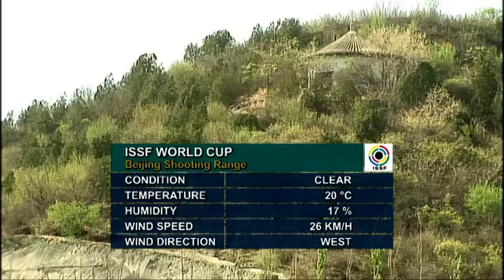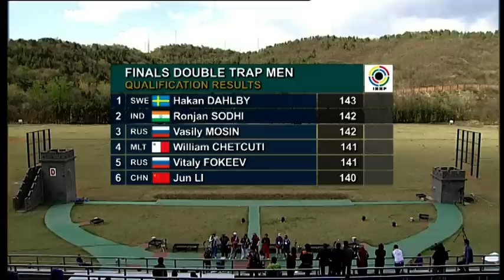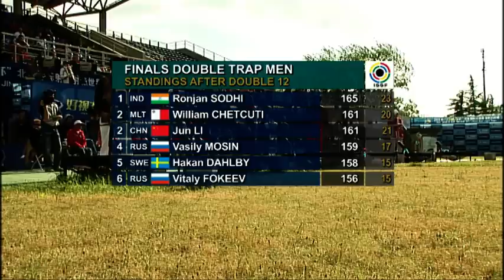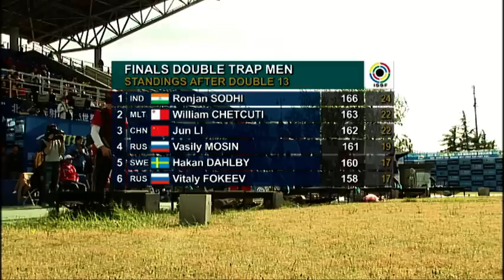Finals Double Trap Men - ISSF World Cup Series 2011, Shotgun Stage 4, Beijing (CHN)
Watch the full Double Trap Men Final, from the first to the last clay! William Chetcuti won an Olympic Quota Place at the 2011 ISSF Shotgun World Cup in Beijing, China, finishing on the highest step of the podium with a total score of 185 targets. The Silver medal and the second Olympic Quota Place went to India's shooting champion Ronjan Sodhi, who won the Silver medal and the Olympic pass with 183 hits. The home shooter Li Jun, a 25-year old Chinese athlete who had participate only once in the ISSF World Cup Series, before, back in 2004, finishd in third winning the Bronze medal in front of Sweden's Hakan Dahlby.